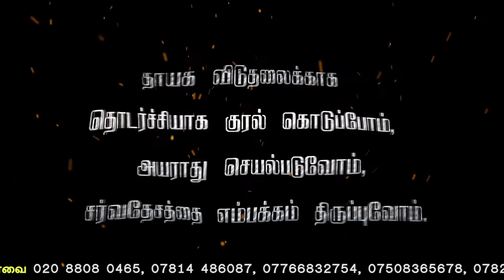Mullivaikkal Remembrance Day 2017 - London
8 ஆம் ஆண்டு முள்ளிவாய்க்கால் தமிழினப்படுகொலை நினைவெழுச்சி நாள், பிரித்தானியா

மே 18 2017  வியாழக்கிழமை

மறுக்கப்படும் நீதியை வென்றெடுத்து எம் மக்களின் நெடுந்துயர் தீர்க்க மே 18ல் ஒன்றிணைவோம் வாரீர்!!!

வழமை போன்று மத்திய லண்டனில் Marble Arch நிலக்கீழ் தொடருந்து நிலையத்திற்கு அண்மையில் Hyde Park, London W2 2UH இல் பொதுக் கூட்டத்துடன் நினைவு கூறப்பட உள்ளது.

எம் மண்ணின் விடுதலைக்காகவும் இறுதிப்போரில் வதைக்கப்பட்ட,கொல்லப்பட்ட எம் உறவுகளுக்காகவும் லண்டன் மாநகரில் அணி திரள்வோம் வாரீர்.

தாயக விடுதலைக்காக தொடர்ச்சியாக குரல் கொடுப்போம், அயராது செயல்படுவோம், சர்வதேசத்தை எம்பக்கம் திருப்புவோம்.

தொடர்புகளுக்கு:
பிரித்தானிய தமிழர் பேரவை (BTF)